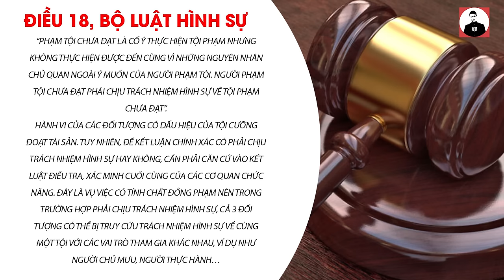CON GÁI RƯỢU GIẢ VỜ BỊ BẮT CÓC ĐỂ THỊT CỦA BỐ 5 TỶ: SAO BẢO ĐẺ CON GÁI NHÀN LẮM?